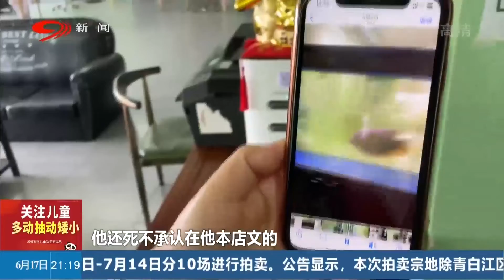孩子全身佈滿紋身，家長上門索要10萬清洗費，紋身店卻說沒做過！ 【四川觀察】